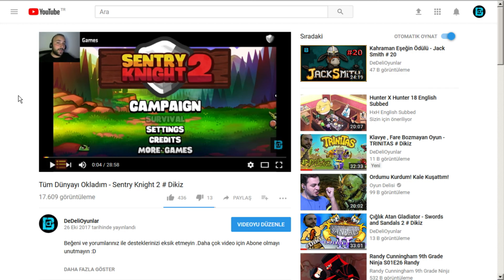ORJİNAL BİR STRATEJİ OYUNU - DARK STONE : THE LIGHTSEEKER # DIKIZ